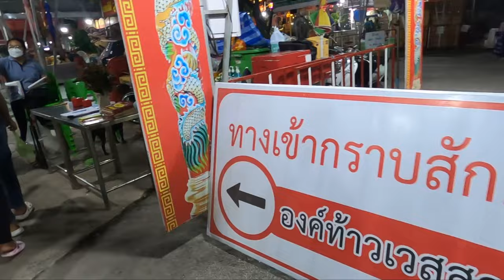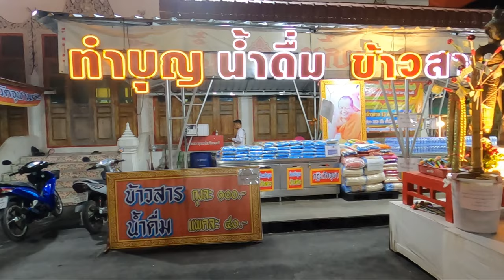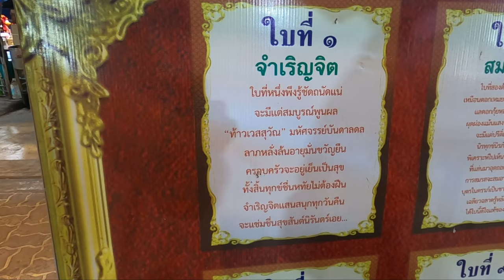วัดจุฬามณี ไหว้ท้าเวสสุวรรณ สมุทรสงคราม 2566 I วัด จุฬามณี มีอะไร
ไหว้ท้าวเวสสุวรรณ กันทุกคน คลิปนี้เราไปวัด จุฬามณี สักการะบูชา ท้าวเวสสุวรรณ
กันจากการที่ได้มาสมุทรสงคราม ทำบุญให้ก่อเกิดกุศล ศิริมงคลกับตัวเอง และ เผื่อทุกคนด้วยนะครับ อย่างไรฝากติดตามกันด้วยนะครับผม ขอบคุณครับ